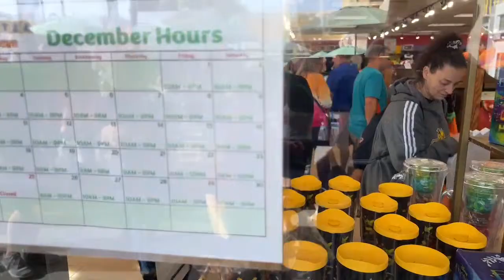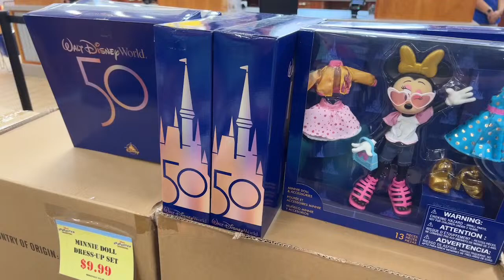Disney Character Warehouse live stream, Shopping Live!